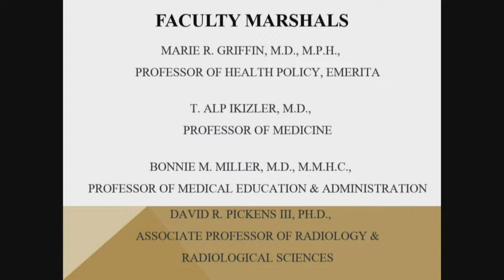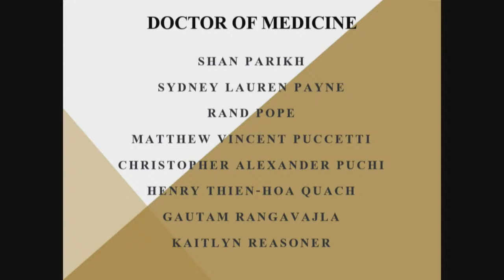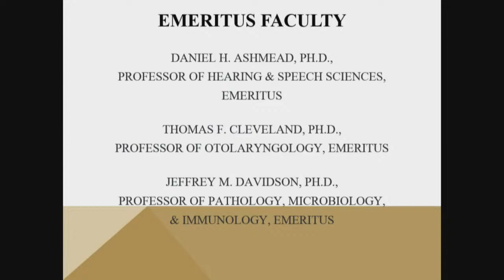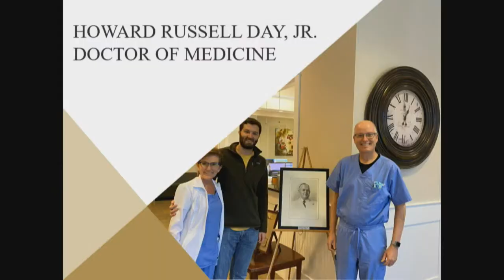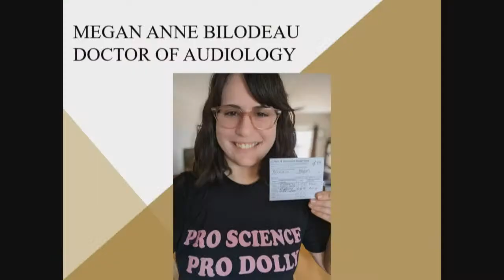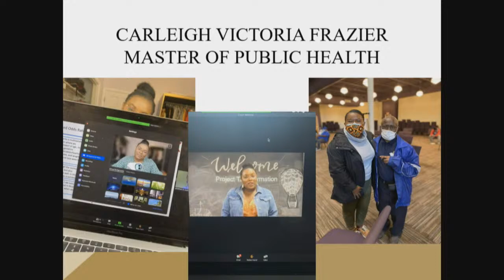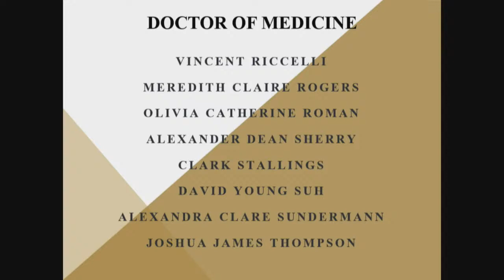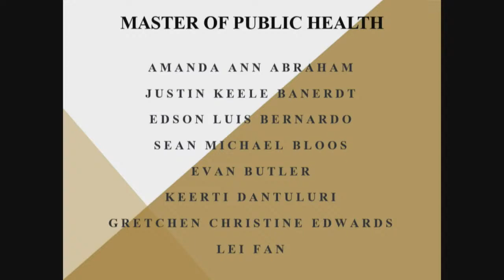Class of 2020 | School of Medicine Commencement Ceremony